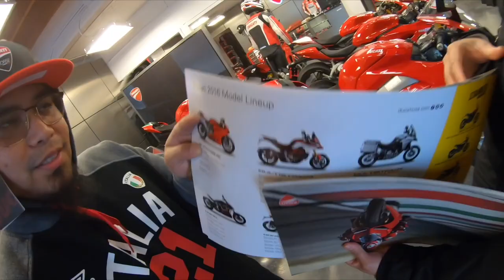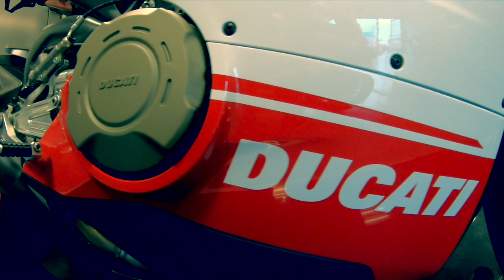SuperBikeS BMW S1000RR & DUCATI Panigale V4 SPECIALE' | Pinoy Superbikes Norris motodeck Jmac Reed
Motovlog. A motovlog is a type of video log recorded by a person while riding a motorcycle or any motorized vehicle. The word is a neologism and portmanteau derived from "motorcycle", "video" and "log". A rider who creates video blogs known as a motorcycle blogger, and the action of making motovlogs is called motovlogging.

🇵🇭Watch Now! 🎥

Very First STARBUCKS Coffee Shop in The World

Mt. BAKER SKI RESORT

🇵🇭K E N Z U R C M O T O V L O G S🇵🇭